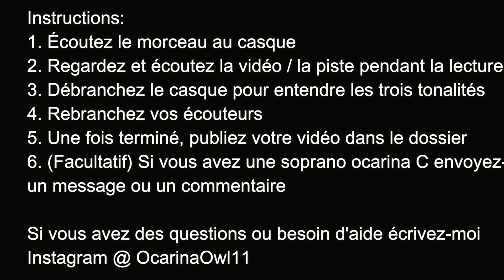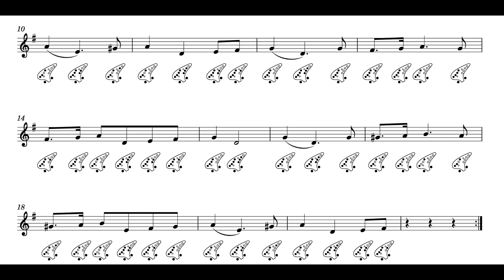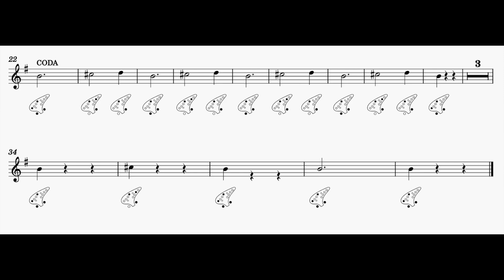Ocarina Orquesta 2021 COLLABORATION OUVERTE FRANÇAIS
(Antes del 30 de Noviembre || Before November 30th)